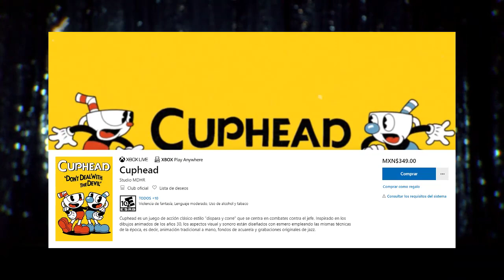Cuphead - Trailer para PS4 Análisis perturbador!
Después de 2 Años y 6 meses hoy 28 de julio Cuphead da su debut en PS4 después de una larga espera!
En la noche de ayer se filtro que Cuphead estaría en la tienda de PS4, horas después fue retirado y hoy en la mañana aprox como a las 11 AM hora México Cuphead aparece por completo en PS4 junto con este trailer que he mostrado en el vídeo, a un que muchas cosas me quedaron inconclusas...
¿Tendrá algún significado aparte de ser un solo trailer? O simplemente un trailer distinto y una manera distinta de presentarse...

🏆Usa el código: 𝗘𝗽𝗶𝗰𝗕𝘂𝗯𝗯𝗹𝗲 en la tienda de Fortnite y Epic Games Store para apoyarme en cada compra ^^

🥇🤠🥈Únete como miembro del canal y obtén emblemas de lealtad y emotes para usar en comentarios y directos!

Si quieres un poco mas de información afondo, (a un que no hay mucha) te dejo estos links de los tweets donde lo anuncian en Twitter: